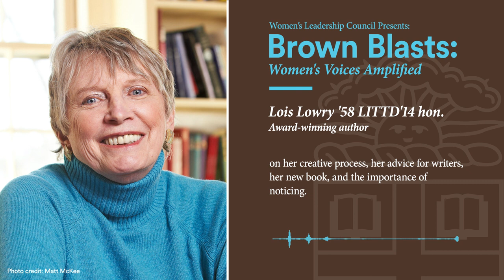Lois Lowry - On the power of noticing / Women's Voices Amplified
Brown Blasts is delighted to feature Lois Lowry, award-winning author of more than 40 books, including The Giver, Number the Stars, and A Summer to Die. She attended Pembroke College (the women’s college at Brown until 1971) in the 1950s, then left to get married. She completed her education at the University of Southern Maine and continues to write regularly with her dog Alfie by her side. Here, Lowry speaks with Women’s Leadership Council member Caitie Whelan about her creative process, her advice for writers, the importance of noticing, and more.
The Brown Womens Network's podcast features incredible women from all corners of the Brunonia ecosystem sharing their insights on the big questions of work, life, and living in today’s world.

The views expressed in this podcast do not necessarily represent those of Brown University.